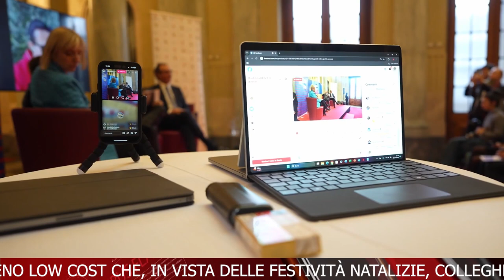TELEGIORNALE 27 NOVEMBRE 2024